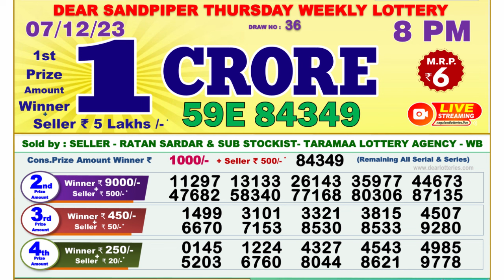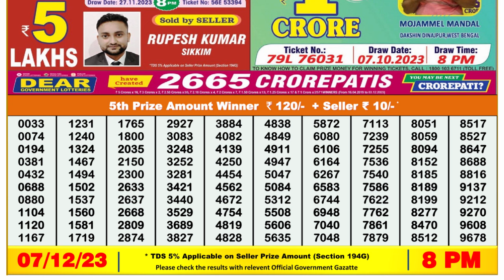🔴 Lottery Sambad Live 08:00pm 07/12/23 Evening Nagaland State Dear Lottery Result Pdf Download